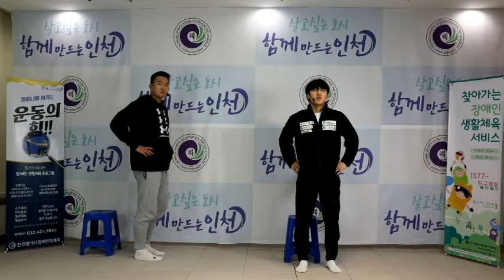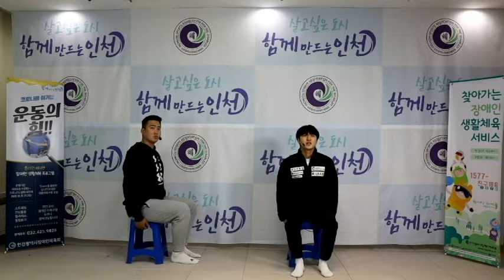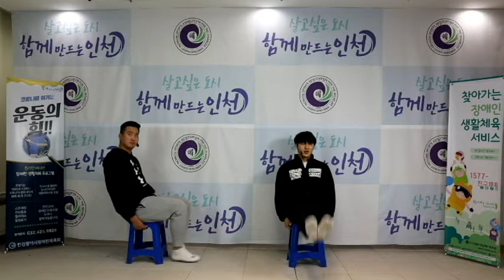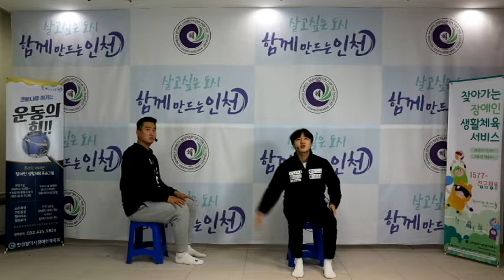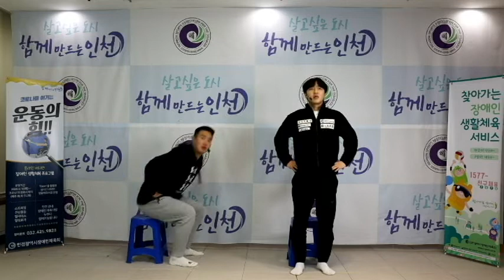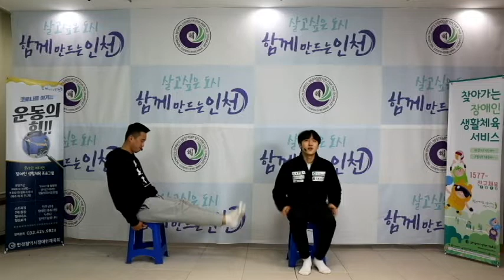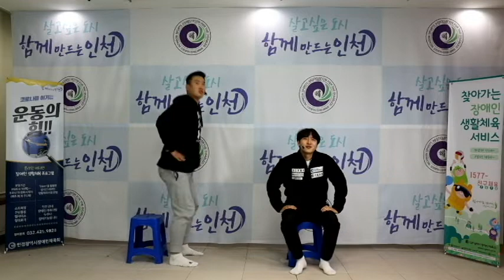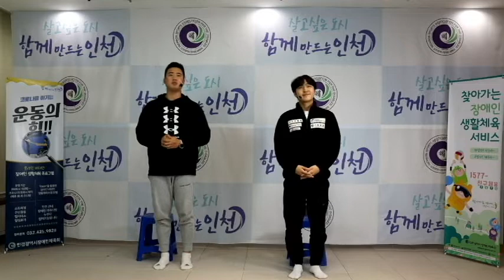비대면 앉아서하는근력운동 1편 (118회차)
안녕하세요 인천광역시장애인체육회입니다.

지난 화요일 체육회 지도자 역량강화로 인하여 휴강이되었었는데요,
지웅쌤과 기현쌤이 의자를 이용하여 앉아서 하는 근력운동으로
오늘 운동을 진행 해 주셨습니다.
보통 우리가 앉아서 활동을 많이하게되는데,
앉아있을 때 가끔씩 스트레칭으로 하면 좋을 것 같습니다~
오늘 운동이 많이 도움 되었으면 좋겠습니다~

다음주 화요일에 승연쌤과 지현쌤의 운동으로 찾아뵙겠습니다~